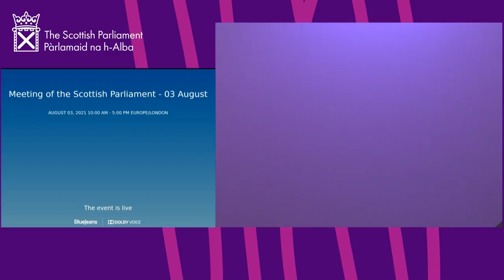Ministerial Statement: Actions being taken to reduce drug deaths in Scotland (BSL) - 3 August 2021